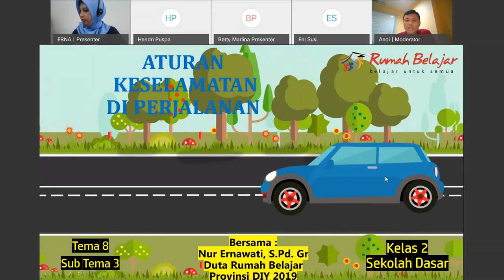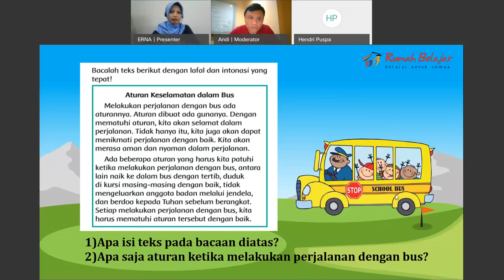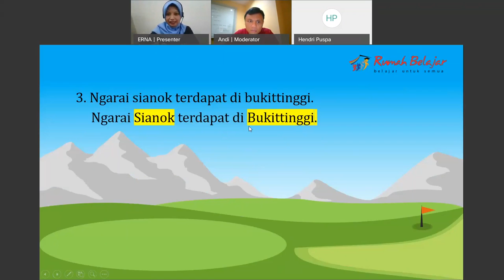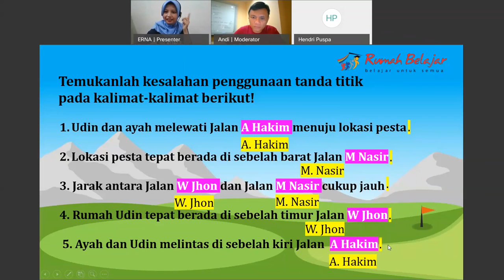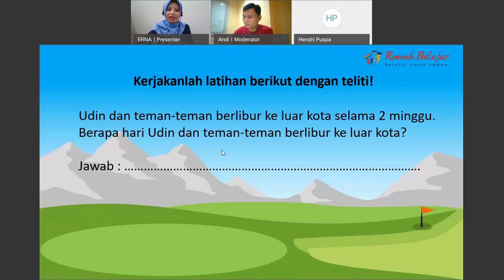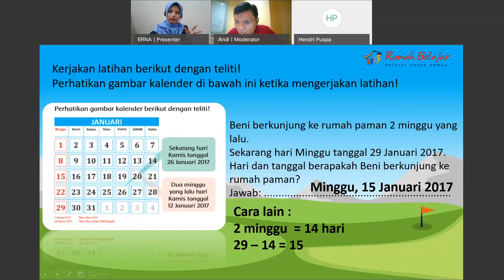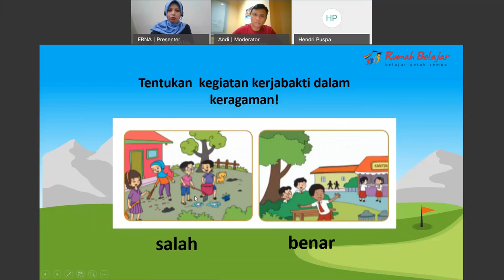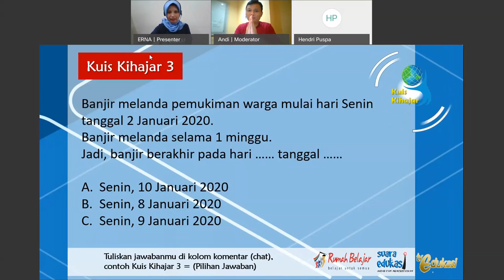SapaDRB SD Kelas 2 - Aturan Keselamatan Di Perjalanan - Nur Ernawati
Aturan Keselamatan di Perjalanan
oleh: Nur Ernawati - Duta Rumah Belajar D.I.Yogyakarta